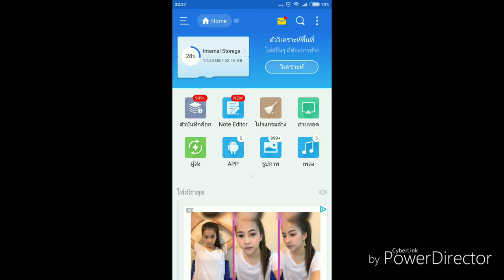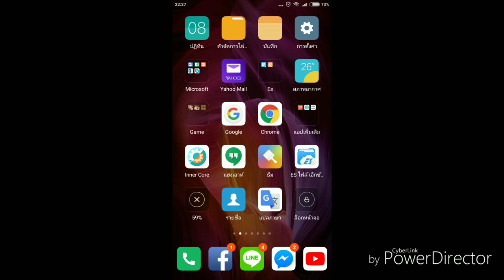[ทำกับเพื่อน] Minecraft PE Mod Review มอดชุดเกราะ Hexxit Gear จาก Mod Pack Hexxit ในตำนาน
รีวิวมอดชุดเกราะสุดโหดจาก Mod Pack Hexxit

Credit คนสร้างใน PC
เว็ปหลักของ Hexxit Gear

Credit คนสร้างใน mcpe

ขอบคุณ Intro สุดเฟี้ยวจาก Mewky Channel ด้วยนะครับ

วิธีการทำให้ท้องฟ้าใน Minecraft PE 1.2 สมจริง

สนับสนุน Minecraft PE ของแท้

วิธีอัปเดท Minecraft PE แท้ให้เป็น Beta ล่าสุด

โทรศัท์ที่ใช้ : Xiami Mi Note 4
ตัวบันทึกวิดีโอ : Az Recorder
ตัวตัดต่อวิดีโอ : Power Direct